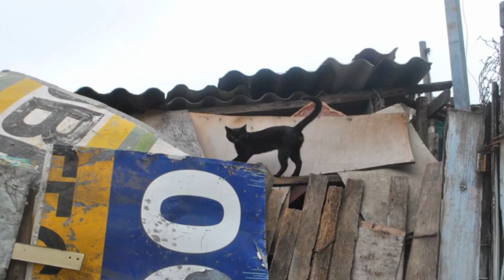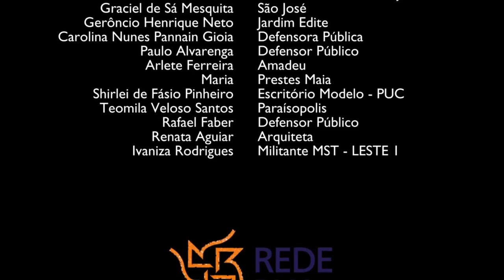REDE RUA - Video de abertura da 5ª Jornada da Moradia Digna 2015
No dia 03/07 e 04/07 foi apresentado o vídeo de abertura da 5ª Jornada da Moradia Digna. Esse vídeo apresenta um pouco de cada comunidade e seus problemas durante as Pré - Jornadas.